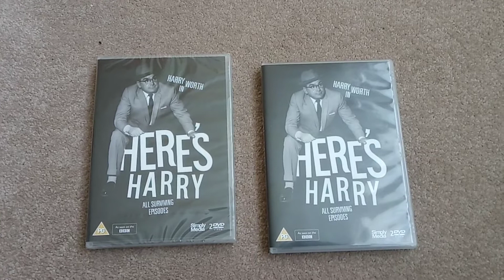I'm a fan of comedy from the late Harry worth but this is what I get on the kiddie trolls.....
Harry worth bully,, stop bullying Harry, leave Harry alone, he died in 1989 OK and a fake uncle called Barry worth and a fake solicitor called Trevor burrows sueing me for uploading Harry worth comedy clips on YouTube. A you tube channel called Carrie worth., leave him alone for God's sake, and repeat repaat repeat request, and the worth family are watching call security and leave the worths alone solicitor burrows is watching 00 call security etc etc etc rip Harry worth and his trolls say that trolling is comedy and they are doing there jobs yeah like pushing people until they close down there channels and killing them selfs. Is that comedy or what. There you are, thanks very much, what's this, it's a window sticker that says we've been to Ilfracombe rip Harry worth